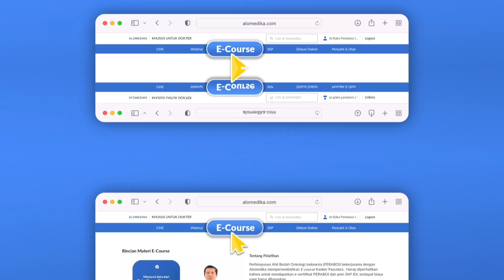Trik Membuat Pelindung Mata!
ALO Dokter!

Tidak ada pelindung mata untuk pasien? Tenang, ALOMEDIKA punya triknya!

Jadi Dokter Andal dalam Genggaman, Salam ALOMEDIKA!